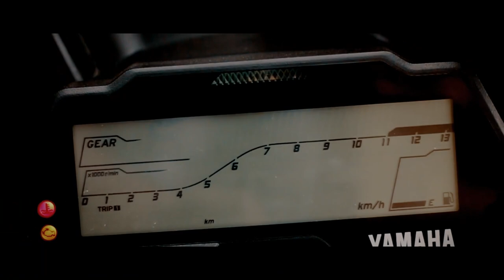fan Tribute video - R15 v3 -best ever r15 Made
Yamaha is back with new version of R15 ,this new version is inspired by its higher rivels , the R15v3 has all the features to attract younger generations. yamaha has taken a step to attract youngters and teenege riders towords its production bikes, and this is a fan made tribute video for his yamaha r15 v3